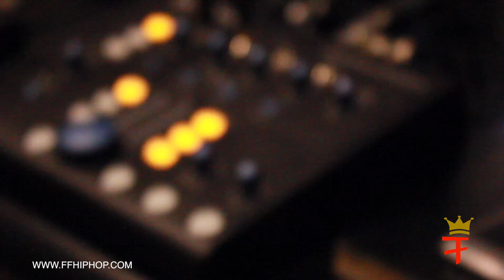HD The Great interview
New music 15 Screens
produced by: J Slugga No limit Records
The South is making a new wave with this new record